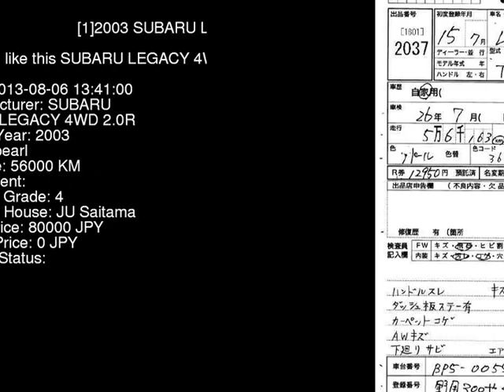2003 SUBARU LEGACY 4WD_2.0R BP5 - Japanese Used Car For Sale Japan Auction Import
2003 SUBARU LEGACY 4WD_2.0R BP5 - Japanese Used Car For Sale Japan Auction Import BP5,SUBARU,LEGACY,4WD_2.0R,JU Saitama,jdmvip,vip,jdm,cars,japan,jdmvip.com,japanesecars,usedcars Japanese Used JDM Car For Sale At Auction in Japan for Import